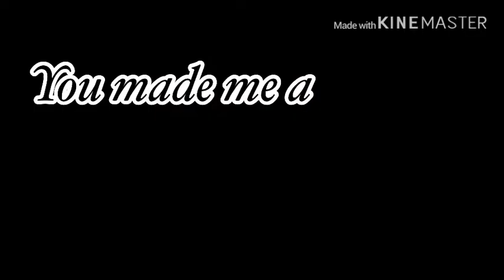Believer//Glmv//Read Desc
If you found my channel from this video, this is one of my bad videos, i was bored when i made this and was really tired 😅 Better videos will be posted or have been posted depending on the video! I try to post every Tuesday and Friday (if i remember to!)

Hi! My name is GachaUniverse! I am currently uploading every Tuesday and Friday, i mainly upload Glmv’s but i do upload the odd Glmm every now and then! When Gacha Club comes out on IOS i will upload a Gcmv once a week and a Glmv once a week too! If you have any recommendations for videos, comment them down below and if i do end up making it, i will tag your YouTube account in the description and i will mention you in the video! Have a great day! ❤️